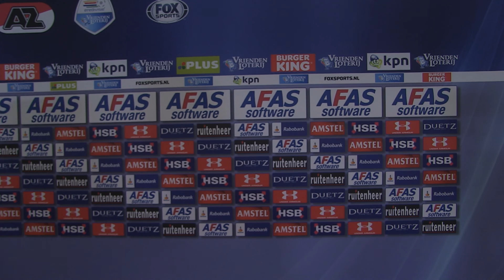Dean Koolhof na AZ-De Graafschap: 'Veel individuele fouten'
De Graafschap is ondanks een ruime 4-1 nederlaag bij AZ zeker van de nacompetitie. Concurrent Cambuur Leeuwarden verloor met 6-2 van PSV, waardoor plek 17 niet meer in gevaar komt.